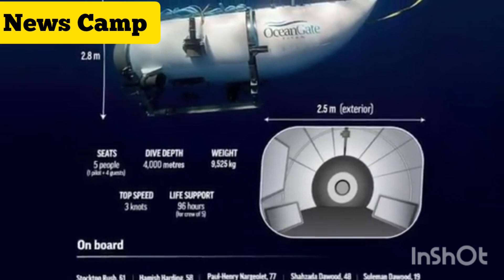Titanic submarine improsion, Canadian police found death body on board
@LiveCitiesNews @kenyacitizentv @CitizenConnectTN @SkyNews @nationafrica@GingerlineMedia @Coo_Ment